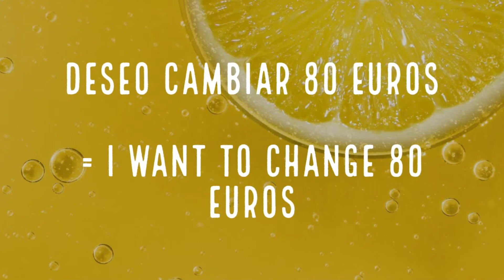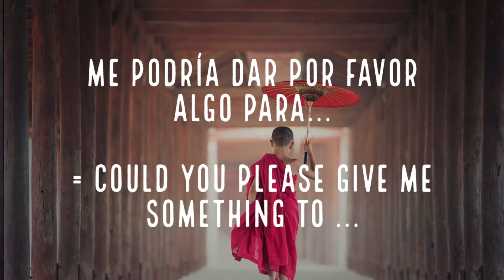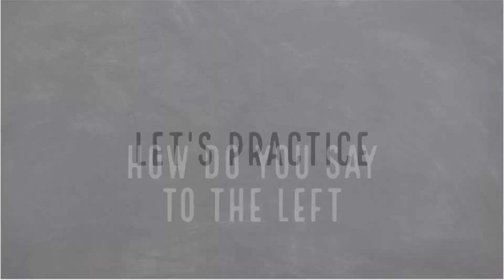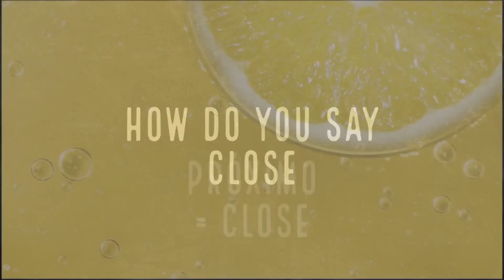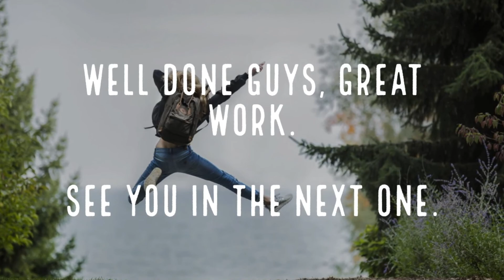Daily Spanish | Lesson 45 | 100 Palabras En Español Más Importantes | Part 3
In this video, we learn about 100 Palabras En Español Más Importantes or 100 most important Spanish words because is a lot to go through and remember so I created bite-size videos for this topic.